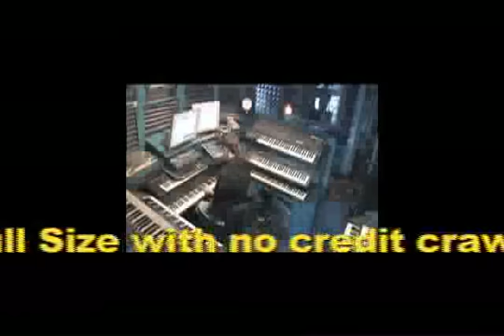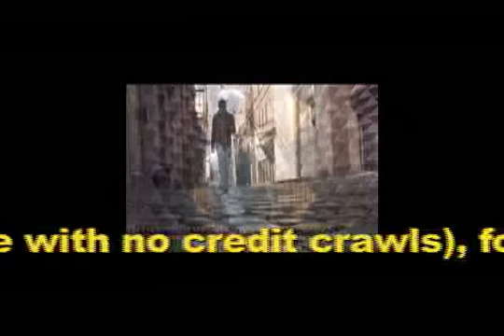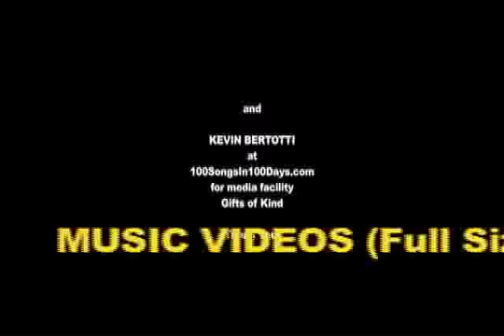Today Is The Day-demo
This is a song of hope composed by BRADY Cudmore, an Amazing 18 year old pop star-on-the-rise from northern Canada, Prince Edward Island. He wrote it and performed the video in the memory of a friend who sadly committed SUICIDE.  The Kirsten Brooks HOPELINE.com  suicide prevention center in Washington, DC, (1-800-SUICIDE) endorses this beautiful, compelling ballad.  Brady is the "Ambassador" for Canada for this foundation.  It was Produced and Directed by David Musial for Smart Trax Media.  Brady played the drums, engineered by Rob Harari and Carlos Alomar played the beautiful guitars, both Legends in their own!  More details at GetSmartSongs.com